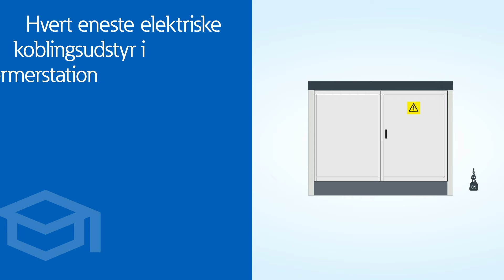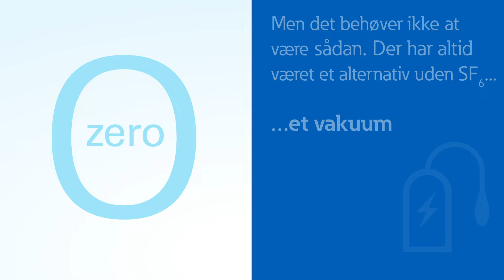Vidste du, at SF6-gas har lækket fra koblingsudstyr i mere end 60 år?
Se, hvorfor brugen af SF6 i koblingsudstyr forsætter med at være et problem, selv i grøn energi. Se vores video om den skadelige miljøpåvirkning af denne fluorholdige gas, eller kort sagt F-gas.